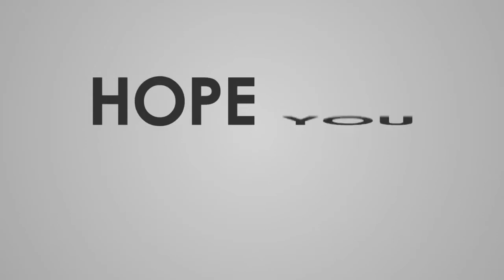日産3代目「シルビア」に兄弟車「ガゼール」登場！ 唯一のリトラモデルである4代目の魅力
いまでも人気が衰えることがない日産「シルビア」。3代目モデルは1979年3月に登場しました。【画像】兄弟車「ガゼール」も登場！ 3代目・4代目シルビアをチェック（28枚）　先代の2代目モデルはトヨタ「セリカ」をライバル視するあまり、シルビアらしさを失っていましたが、3代目となって当時流行の角目4灯ヘッドライトや、直線基調のシャープで近未来的なデザインを採り入れました。